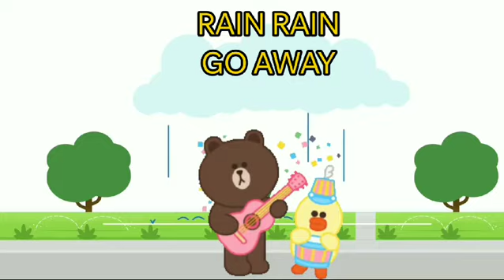RAIN RAIN GO AWAY -3D ANIMATED ENGLISH NURSERY RHYMES FOR KIDS